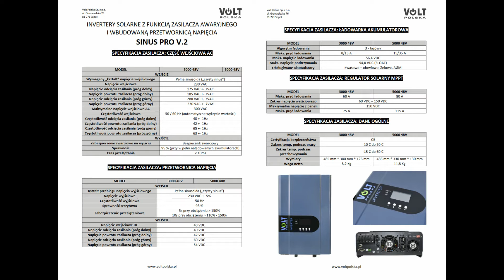Inwerter solarny Spirit-5000 Volt Polska - Szybka prezentacja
Krótka prezentacja nowego inwertera solarnego Volt Polska Spirit 5000